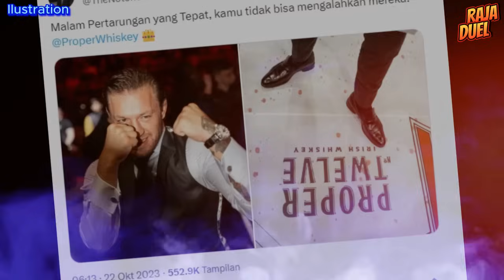🔴islam siap tandatangani kontrak vs oliveira–mcgregor bikin gaduh lagi–gaethje ajukan diri vs islam